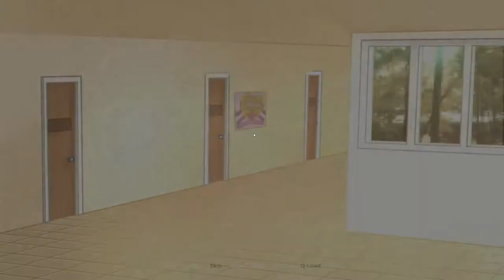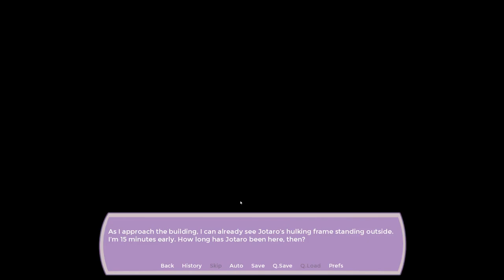Let's Play Joestar Struck Part 3/3 - The Beach Episode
Welcome to Gyuuniku Academy! As the story often goes, you’re the new kid on the block and are nervous for your first day--luckily the school has a cast of colorful characters to help guide you through the school year! Who will you choose?

Experience all of your favorite otome tropes, but with a Joestar twist!